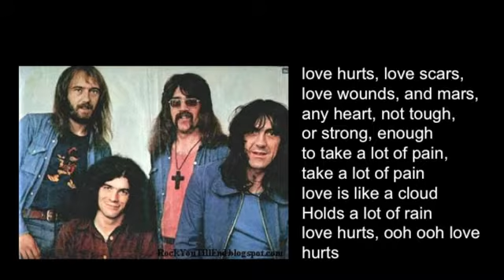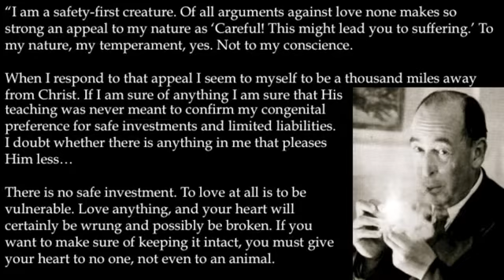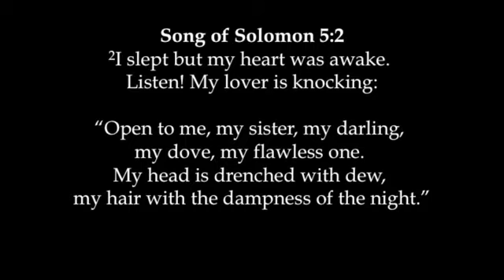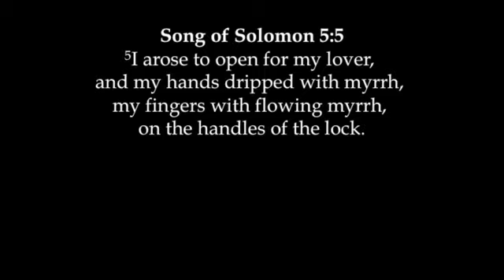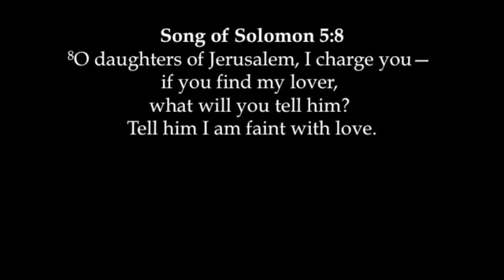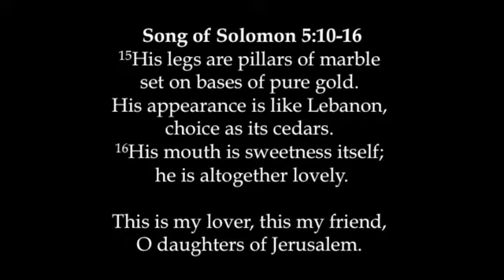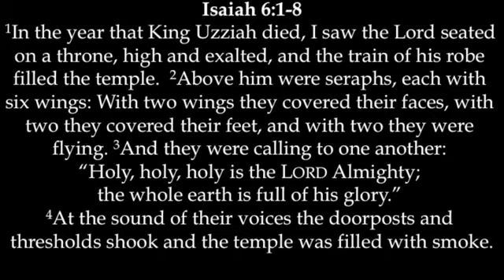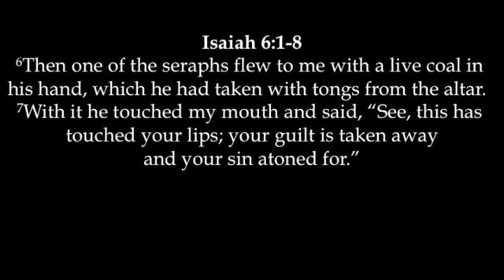Conflict | Song of Solomon 5:2-16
The emotional roller coaster of Song of Solomon.

Song of Solomon - Week 8
Steve Treichler
Downtown Minneapolis